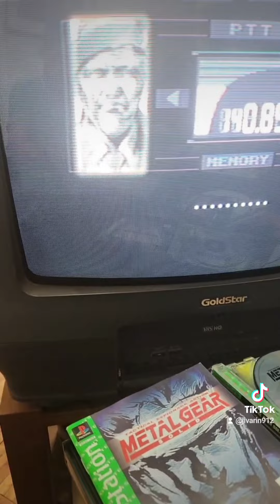CONOCE LA CLASIFICACIÓN DE LOS VIDEOJUEGOS POR SUS VENTAS 🎮😀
Conoce como cambian las portadas de los discos de los juegos clásicos de acuerdo al número de ventas que han obtenido.